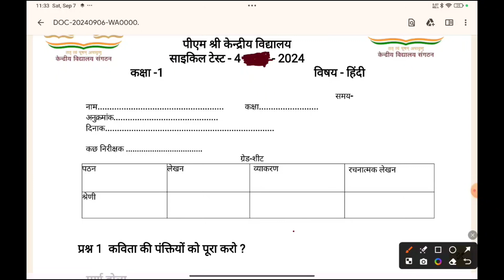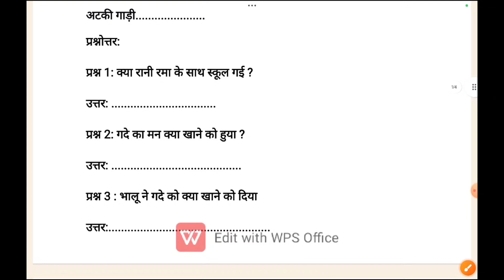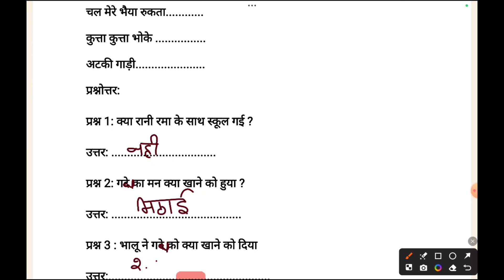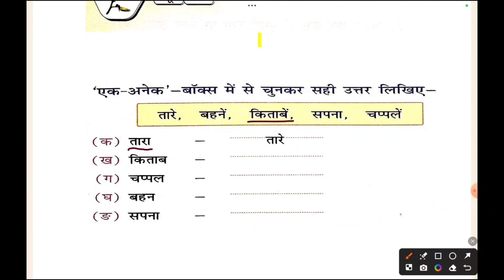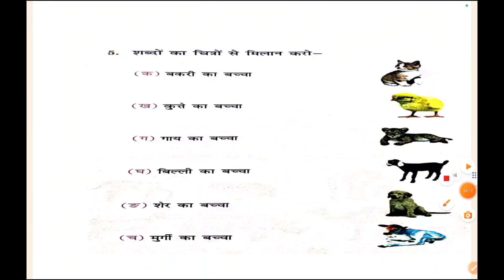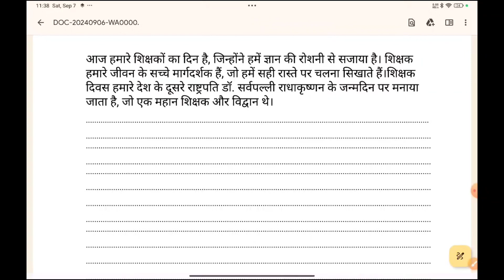KV Cycle Test 4 Class 1 Hindi for KVS student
In this context

कक्षा 1 के छात्रों के लिए हिंदी साइकिल टेस्ट का पाठ्यक्रम बहुत ही महत्वपूर्ण है। यह पाठ्यक्रम छात्रों को हिंदी भाषा की मूल बातें सिखाने में मदद करता है। पहले साइकिल टेस्ट में, छात्रों को वर्णमाला की पहचान, सरल शब्दावली का उपयोग, सरल वाक्य रचना, और कविताएँ और कहानियाँ का अध्ययन करना होता है। दूसरे साइकिल टेस्ट में, छात्रों को मात्राओं और यौगिक अक्षरों का अभ्यास, विशेषण और क्रियाविशेषण का उपयोग, जटिल वाक्य रचना, और कविताएँ और कहानियाँ का अध्ययन करना होता है। तीसरे साइकिल टेस्ट में, छात्रों को विराम चिह्नों और पंक्ति वाक्यों का उपयोग, मुहावरे और लोकोक्तियों का अभ्यास, अनुवाद और सारांश का अभ्यास, और कविताएँ और कहानियाँ का अध्ययन करना होता है। इस पाठ्यक्रम को पूरा करने के बाद, छात्रों को हिंदी भाषा की अच्छी समझ हो जाती है और वे आगे की कक्षाओं के लिए तैयार हो जाते हैं।